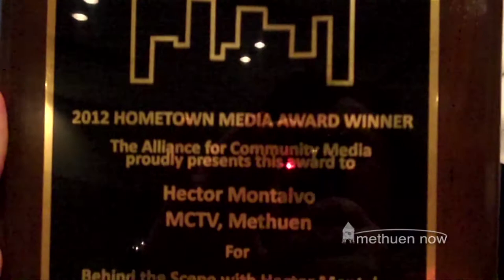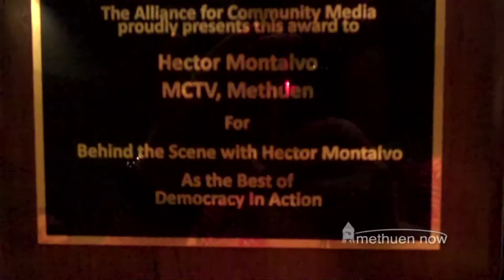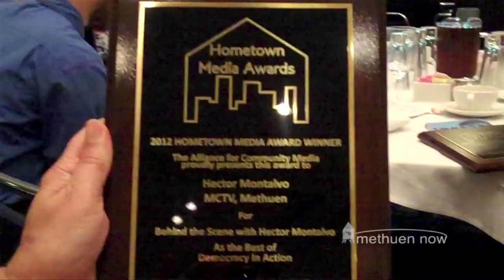Hectorweb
An interview done on me winning a national award for my show